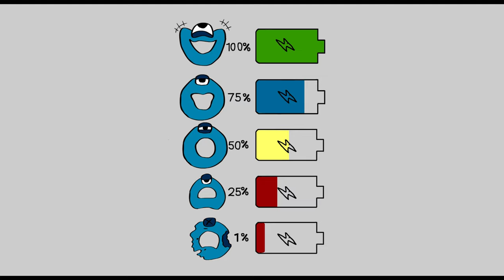Alphabet Lore Letter O is you battery now